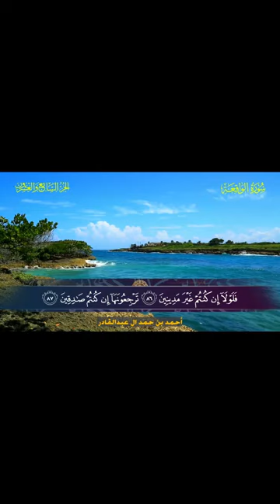لا يمسه إلا المطهرون